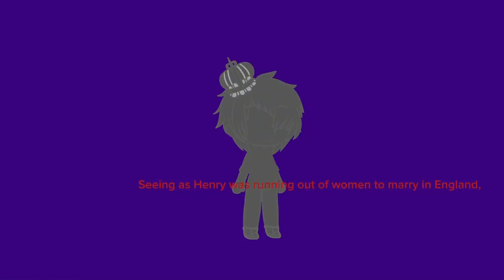“Haus of Holbein” GCMV (ft. Myself and my friends) [Six: the musical]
Alright, time for an in-between song. Honestly such a random, yet great song.

Who knew a random goofy song about a painter can go so hard? 😂

But yeah, now’s the time to do the second half of the queens. “Get Down”, “All You Wanna Do”, and “I Don’t Need Your Love” will all be out soon. (plus I’m also doing the “Queens Fight Scene”)

Cast:
Catherine of Aragon: Sadie
Anne Boleyn: Ash
Jane Seymour: Angel
Anne of Cleves: Dawn (@SkylarIte)
Katheryn Howard: Victoria (@victoriasfandoms)
Katherine Parr: Karina (me)

Programs: Gacha Club and CapCut
Time: 27 hours and 10 minutes
Number of screenshots: 120
Next: “Get Down”